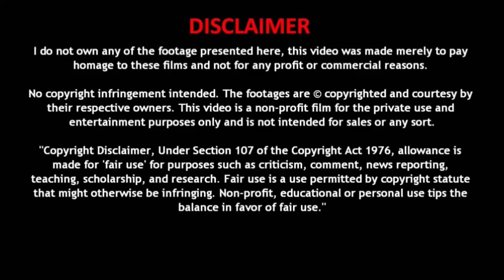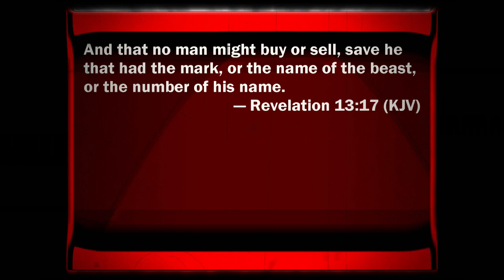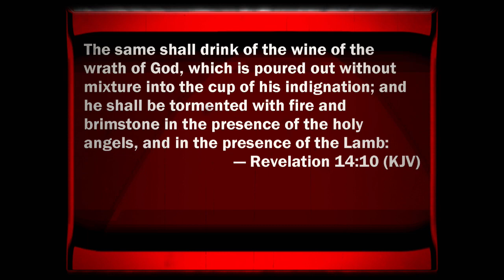The Charagma Episode #51(Cashless Society)